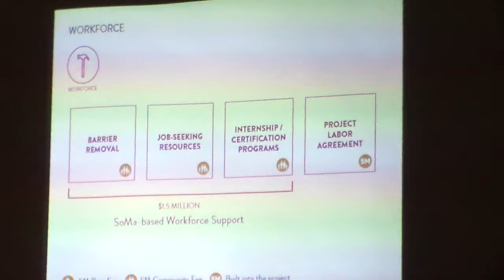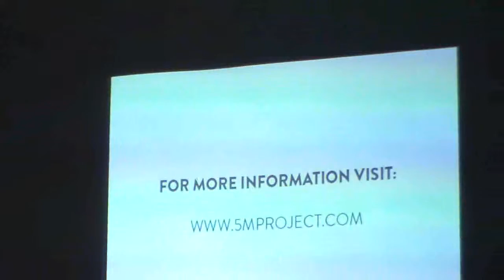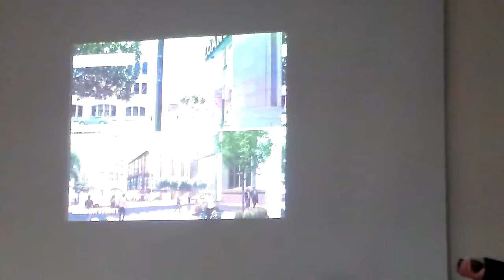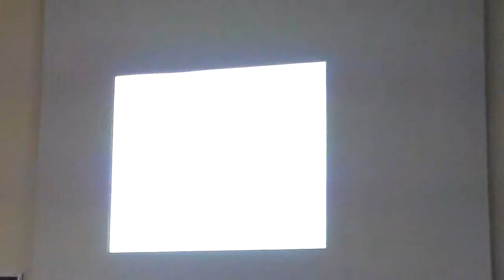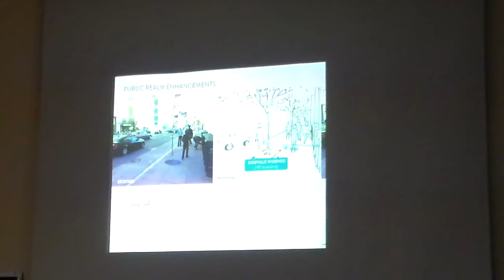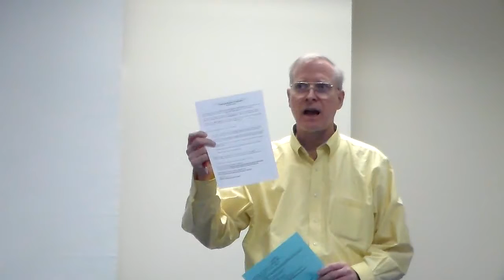TFC Nov 18 2015 d 5M conclusion & adjornment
Conclusion of 5M presentation and local announcements